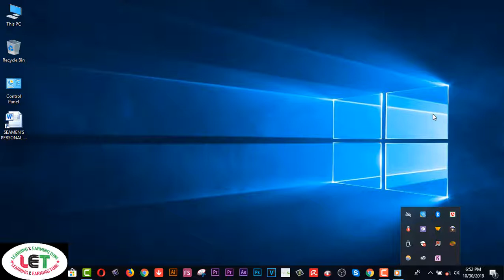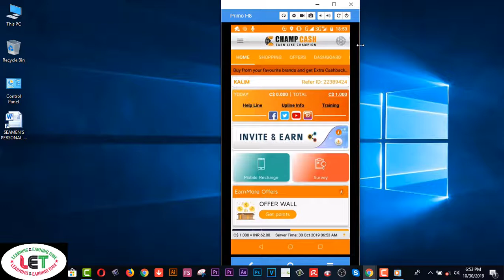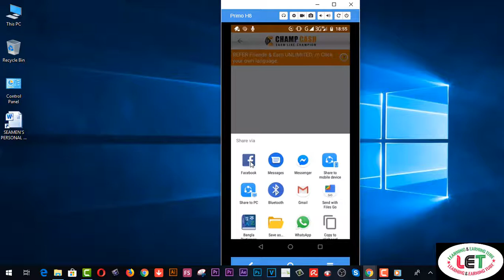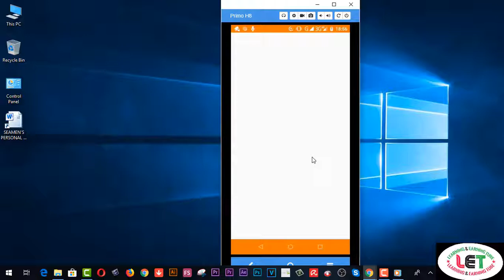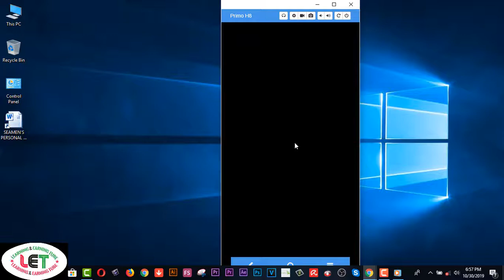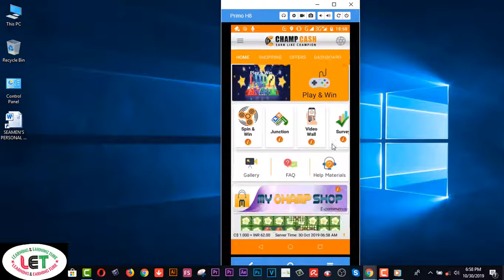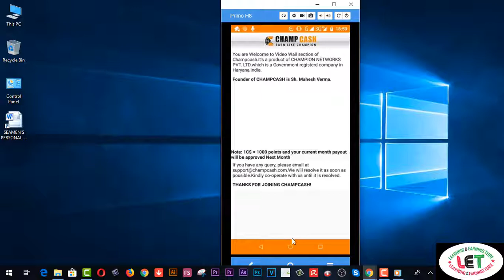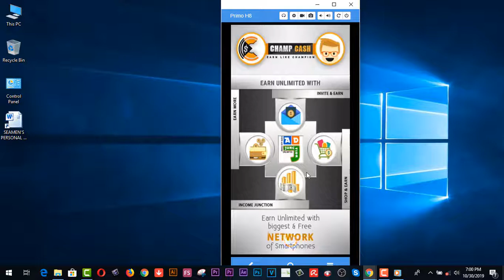Earn UNLIMITED from Campcash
Here you will find Earn UNLIMITED from Campcash.

champcash login

champ cash digital india

champcash details

how to join champcash

champcash apk download latest version

champcash bangladesh

champcash pc

2.  Facebook Group learning & earning tube
3. WEB DESIGN TUTORIAL & KNOWLEDGE:-

2.Earn more by Fiverr Gig Editing | How To Edit My Fiverr Gig Information ( update 2019)
3.Earn Daily $75 Dollars From Google Survey Full Bangla
4.singapore আইপি  নিজে  নিজেই চেক করুন - singapore visa IPA check MOM Updates 2019
5.Spin & Earn Money App Bkash App Payment | Online Income Bangla 2019
6. Earn and Hire from Bangladeshi site hirekoro.com সরাসরি ১০০% বিকাশ/ব্যাংক পেমেন্ট । *Must watch*
7. Brave browser থেকে মাসে ২২,০০০ টাকা আয় করুন, পেমেন্ট না পেলে আমি দিব
8. how to sign up on 4 Microworkers websites to earn More -2019
9. Upwork English spelling test (U.S version) answers 2019
10. Upwork English spelling test (U.K version) and Answers 2019
11. 2019 Upwork Readiness Test and Answers ( GET 5 out of 5)

12. ৯ টি সাইট থেকে ফ্রিতে সহজে লাখ টাকার আর্থিক অনুদান নিন । পেমেন্টঃ পেপাল ও ব্যাংক
৯ টি সাইট থেকে ফ্রিতে সহজে লাখ টাকার আর্থিক অনুদান নিন ।
13.9 free trusted sites for selling Logo-2019 II Amazing sites for selling logo
14. KajKey.com -থেকে-আয়-করবেন-যেভাবে II how to earn by BID on KajKey.com
15.10 best & free fundraising websites for all-2019 II fundraising websites